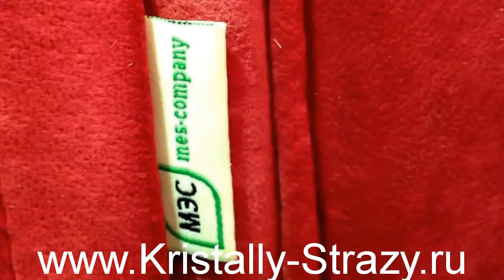Кровать Swarovski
Кристаллы Сваровски для каретной стяжки